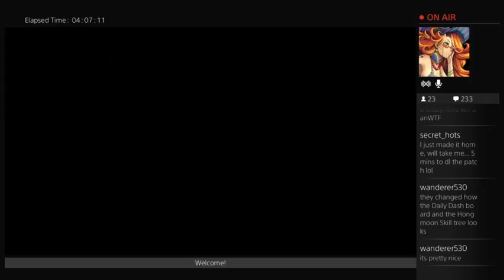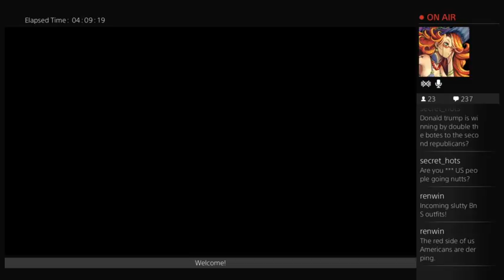Digimon Story: Cyber Sleuth (Part 17)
Continuing on with the game!